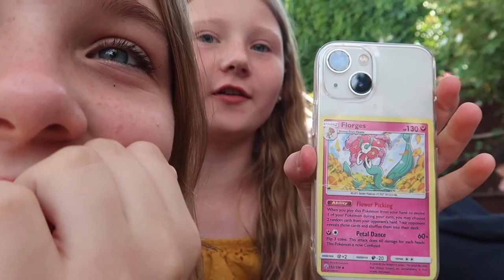Lilly and Lola vlog takeover! | becoming parents for the weekend…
Join us as myself and Nathan look after our friends children (and the dog) whilst they were away.